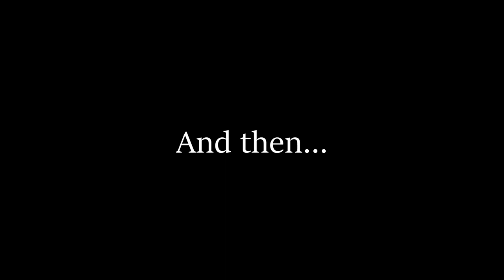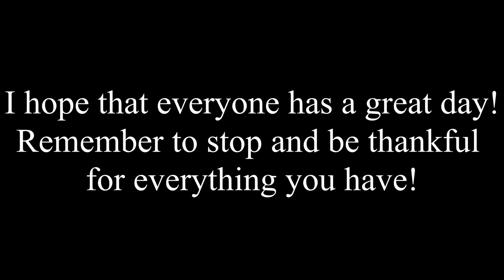I took Goose back to the doctor!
Well look who got out of their cone!! I had a full morning yesterday... it was nuts. All these doctor's appointments are killing my stream schedule! If you are into gaming make sure to check out my gaming page on Facebook at Blue Mako Gaming!